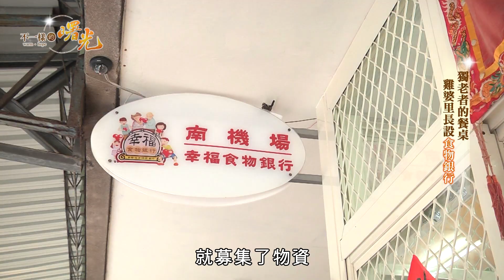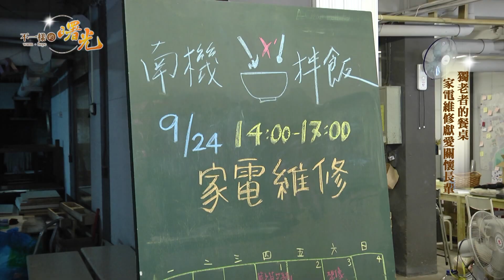不一樣的曙光｜獨老者的餐桌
南機場里長 方荷生 在施行「長者送餐」的過程中，在直接面對第一線民生需求，讓老中青三代的互助與續食議題，成為社區裡的新希望。自 2001 年忠勤里結合和平醫院提供弱勢長者營養餐點開始，將廢棄的將軍宅改建為「 樂活園地 」和「幸福廚房」，作為社區關懷據點。 2013 年，方荷生將閒置的舊郵局打造為臺灣第一家民營的社區型食物銀行之後，2016 年所成立的「書屋花甲續食餐廳 」更透過續食料理創造營收，也作為培養當地中輟生創業技能的基地。並與家樂福做異業合作，提供里民共享冰箱，讓慈善資源不被嚴重浪費，還能真正做到食的善意，打造「樂活園地」，讓物資能供給所需，為臺灣「社區長照」和「青年培力」做了微型示範。